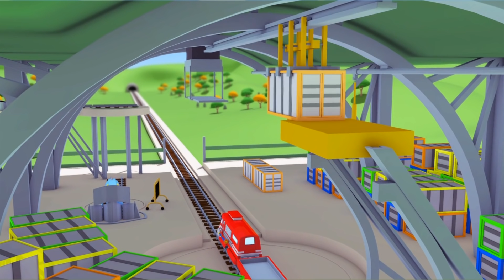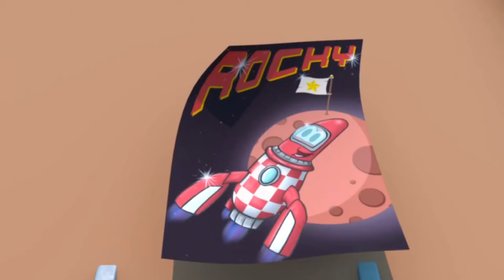Tren Troy Tren Şehri’nde - Masa Tenisi Treni Heyelanı Durdurdu - Araba Şehri 🚄 çizgi filmler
Kids Flix uygulamasını buradan indir!

Carl Underwater uygulamasını buradan indir!

Tren Troy çocuklara yönelik bir çizgi filmdir. Tren Troy, Tren Kasabası'nın en hızlı ve en zeki trenidir. Arkadaşı Teddy'nin yardımıyla kendini her araca dönüştürebilir: ambulans, çekici, polis arabası, itfaiye aracı, kepçe, canavar kamyon ve her türlü ulaşım aracı! Kamyonlar hakkındaki bu çocuk çizgi filmi arabalara ve trenlere ilgi duyan erkek ve kız çocukları için idealdir!